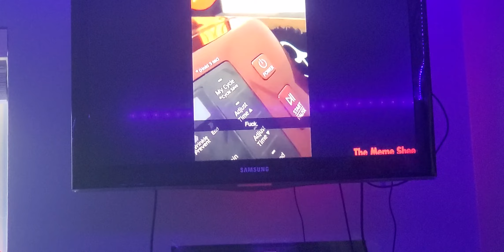try not to laugh video